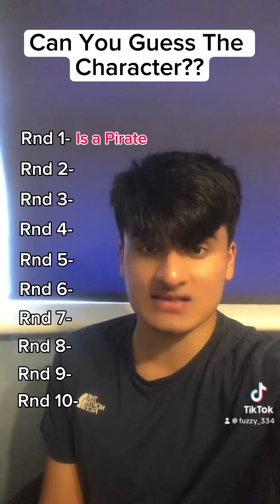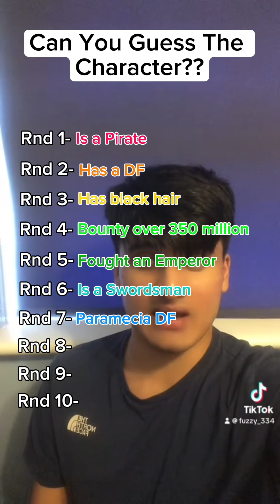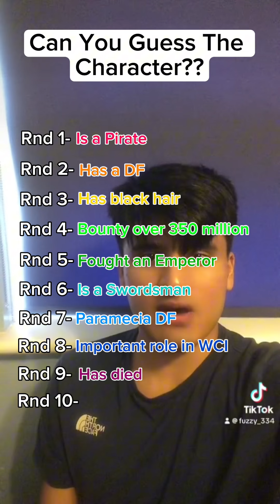CAN YOU GUESS THE ONE PIECE CHARACTER IN 10 CLUES OR LESS👀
Can you guess the one piece character that I am thinking of in 10 rounds or less?